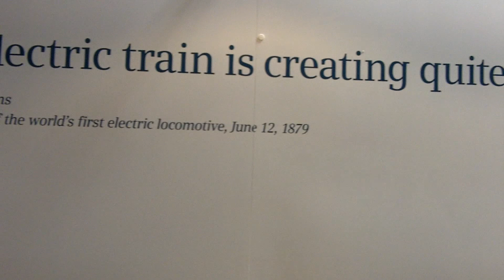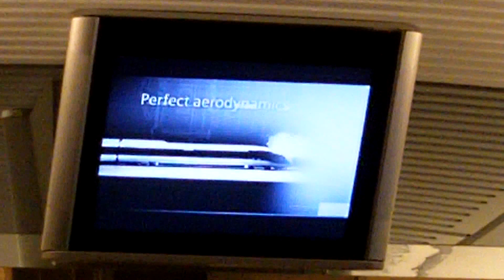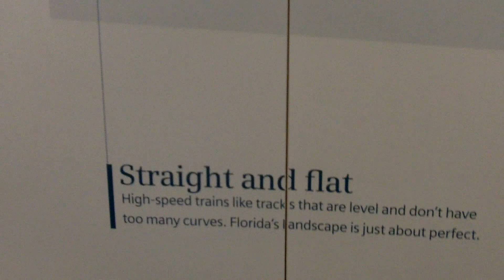Siemens Tampa Valreo High Speed Train Expo at MOSI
Today I went to the Train Expo for the news high speed rail from Tampa to Orlando.  Becky of Siemens was kind to give me an interview.  All the Siemens employees were excellent.  It is going on this weekend so if you have an interest go to MOSI and see this for yourself!  For children they were giving away woodedn train whistles, nice touch.